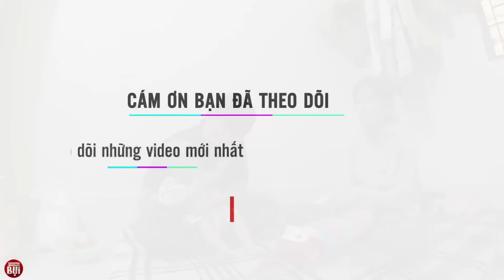Chạy Trốn Chồng Trung Quốc Cô Dâu Việt Trở Về Làm Mẹ Đơn Thân Không Nơi Nương Tựa I Phong Bụi